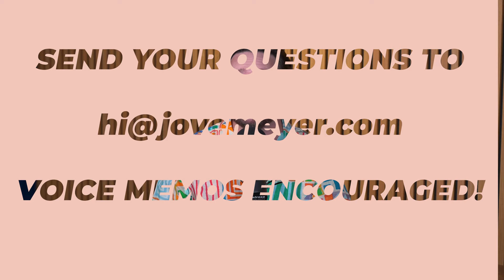Why Cake Designer Aimee France Says *NOT* To DM Her | Weddings-ish With Jove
Welcome back to Weddings-ish With Jove! In this episode host Jove Meyer is joined by cake artist Aimee France, also known as Yungkombucha420. The two delve into Aimee's fascinating journey, from her humble beginnings selling cakes at street fairs to becoming a successful entrepreneur in the cake business.

Don't miss Aimee's insights on why she prefers not to be contacted via DM plus hear Jove's take on the delicate balance of wedding planning with your mom.

Love Stories TV is your destination for heartwarming moments, real love stories, and incredible weddings.